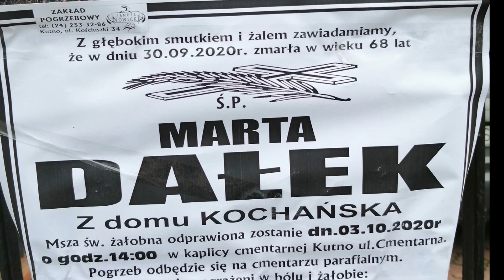Ostatnie pożegnanie Marty Dałek (03.10.2020)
Ostatnia droga Marty Dałek.
Kutno.3 października 2020 roku.
Mowa pogrzebowa.

Fragment "Ciszy" w wyk. Adre Rieu.

Już nic nigdy nie będzie takie samo...
Za życie, za miłość dziękujemy Ci mamo!!! ❤️
Twój syn Radek i Twoja córka Dorota.

30 września 2020r.
Punktualnie o godz.12:00.
Świat nagle poszarzał.

Najsłodsza, najpiękniejsza róża wraz z południowymi promieniami słońca trafiła do niebieskiego ogrodu...

Tu, na Ziemi, gdzie do tej pory rosła darząc wszystkich niesamowitą dobrocią, troską i miłością pozostała ogromna pustka.
Puste miejsca i pustka w  sercach.

Chcemy wierzyć, że jesteś Tam szczęśliwa, że już nic Cię nie boli...
Tylko, kto smutek  nasz ukoi...?